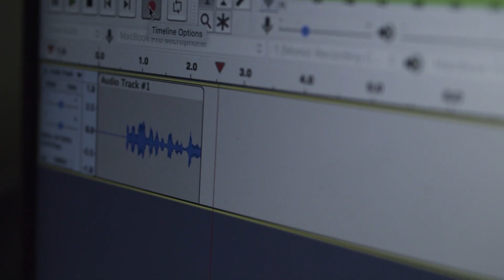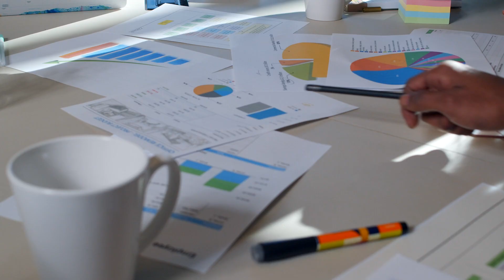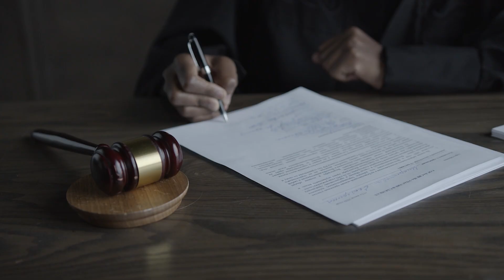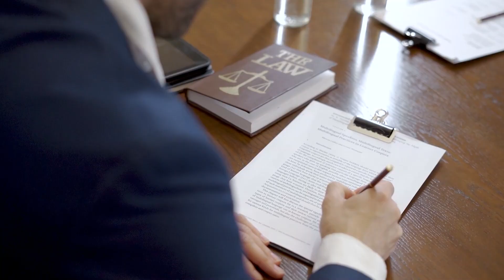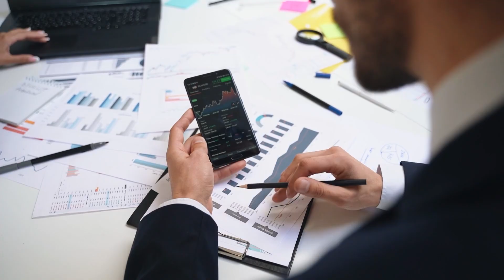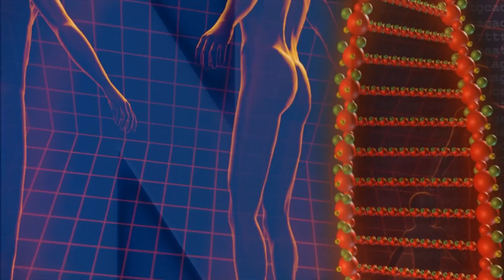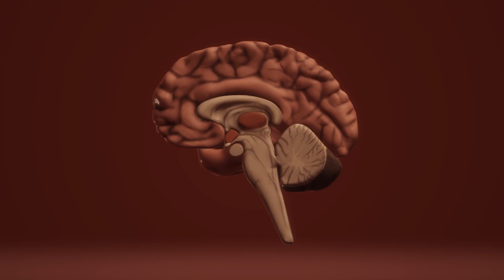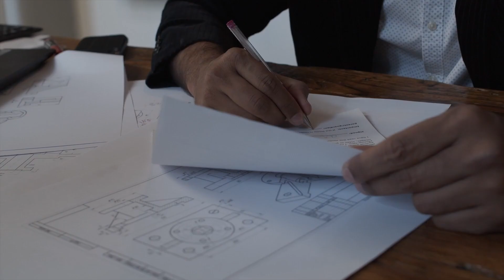Миллиардер летит в космос: безумие или гениальный план?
Что движет миллиардером, решившим покинуть Землю и отправиться в космос? Узнайте, как загадочные космические сигналы стали катализатором его амбициозного плана по созданию собственного космического судна. В этом видео мы исследуем его стремление к неизведанному, а также обсуждаем, как это решение может изменить будущее человечества. Не пропустите подробности этой удивительной истории об амбициях, науке и мечтах, которые могут стать реальностью.

Русская версия:
00:00 Загадочное послание из звезд
01:48 Тайные амбиции миллиардера
03:32 Космическая одиссея: мечта или реальность?
05:05 Визионер или безумец?
06:42 Уходя от Земли, оставляя наследие
08:08 Отправляясь в неизведанность: Прощальные слова
10:08 Планетарные горизонты: что скрыто за мечтами?
12:05 Радикальный эксперимент: жизнь без земной гравитации
13:59 Голос вечности: поиск смысла в космосе
15:59 Будущее человечества или личный побег?